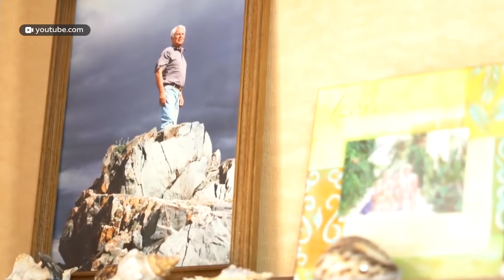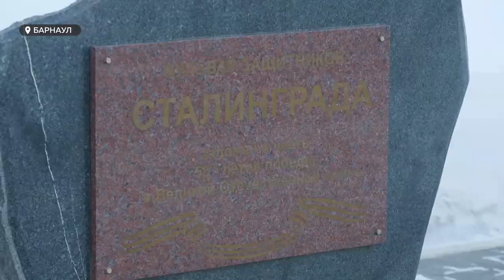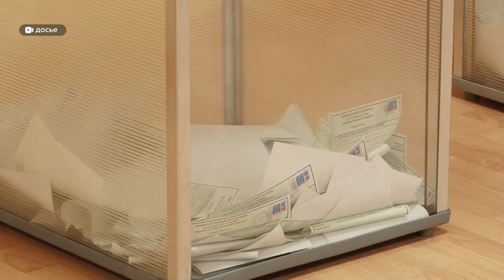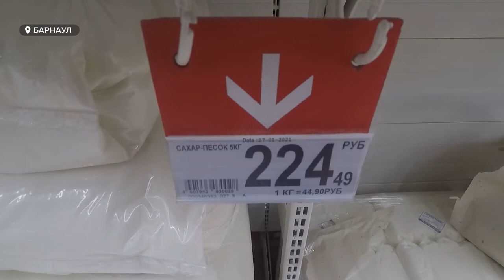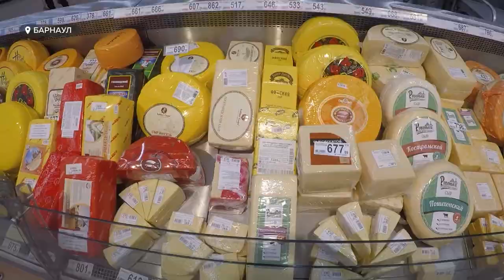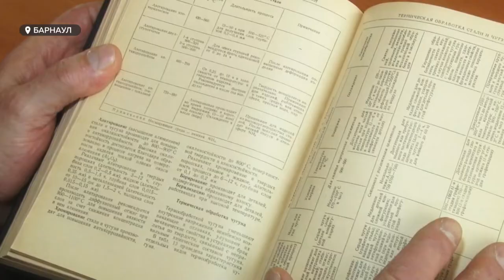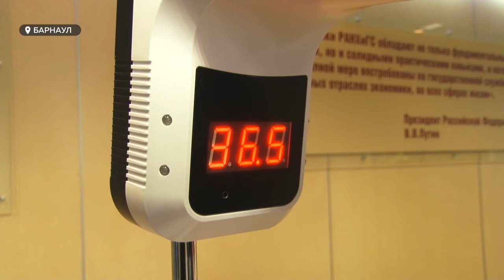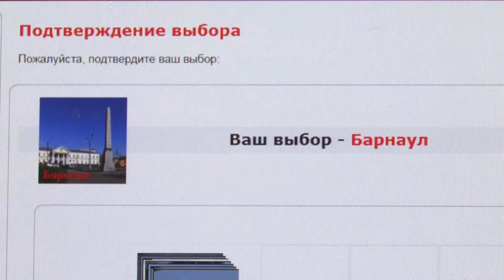«День с Толком». 02.02.2021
Смотрите в выпуске:

- Почему его считали легендой? Коллеги и друзья вспоминают Александра Назарчука.
- В семь раз выше, чем в Европе. Что происходит с ценами на продовольственные товары в России и в Алтайском крае?
- Возвращение в офлайн. Когда алтайские вузы полностью перейдут к «живым» парам?